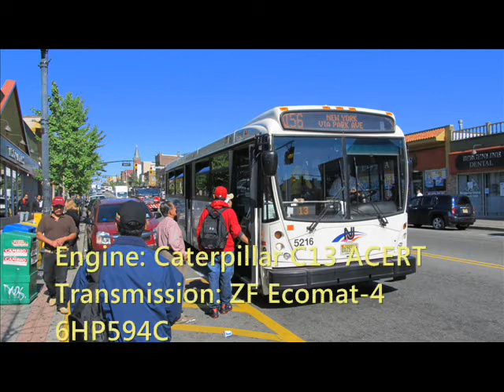NJT NABI 40-SFW Sound Clip on-board #5216 on the 156 to NY 3/3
Here's a sound clip of NJT 2009 (North American Bus Industries) NABI 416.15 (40-SFW) #5216 on the 156 to New York via Park Avenue. This bus has a MAD STRONG Caterpillar C13 ACERT engine and the great ZF Ecomat 6HP594C Tranny; recorded with my trusty Zoom H2 Handy Recorder. This is part 3 of 3.

Engine: Caterpillar C13 ACERT
Transmission: ZF Ecomat-4 6HP594C
Editing by: Windows Movie Maker